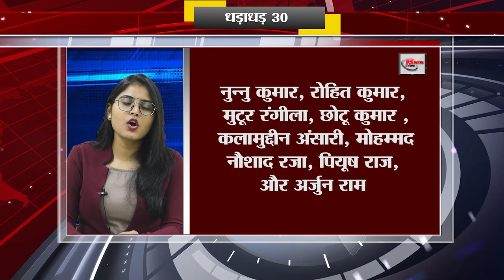Today Top 30 breaking news Bihar news Non stop,Aaj ki taja khabar India/Bharat news, Fatafat khabren